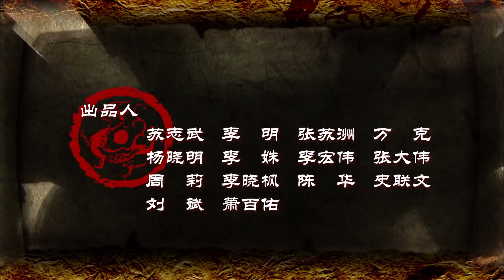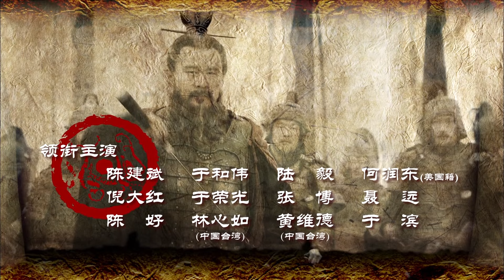Three Kingdoms 2010 สามก๊ก พากย์ไทย ซับไทย EngSub ตอนที่ 9/95